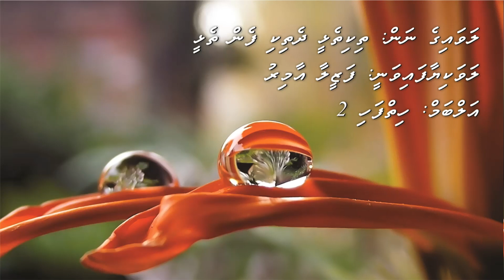Fazee - Thikithelhee dhethiki fen thelhee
Title: Thikithelhee dhethiki fen thelhee
Vocals: Fazeela Amir
Album: Hiyfahi 2 (1995)